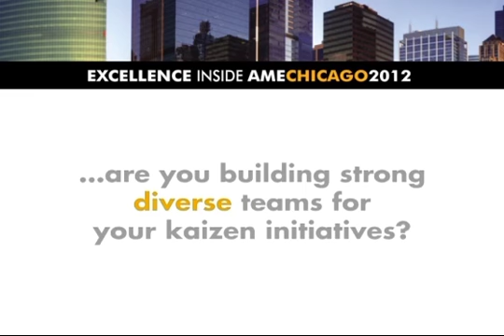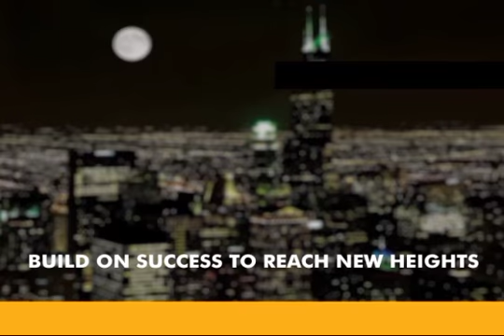AME Conference 2012 Chicago - Dallas - The Coral Reef - Diverse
AME Conference 2012 Chicago

Dallas - The Coral Reef - Diverse